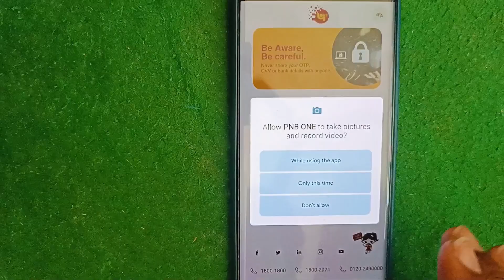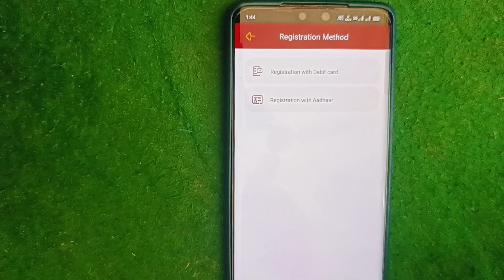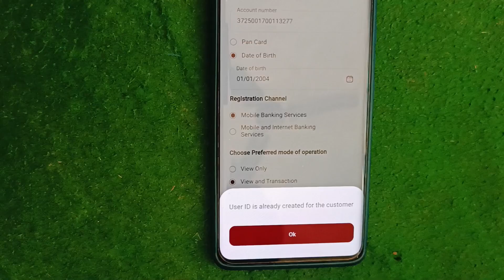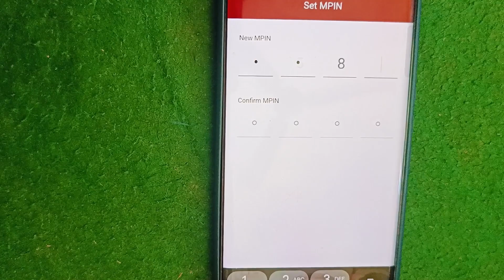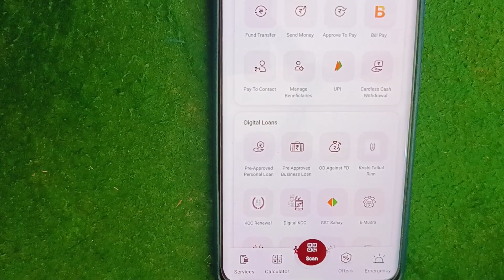Your Account Has Blocked Freezone Your Account Problem || Phonepe Server Error Fix